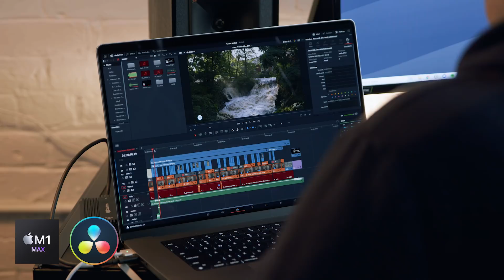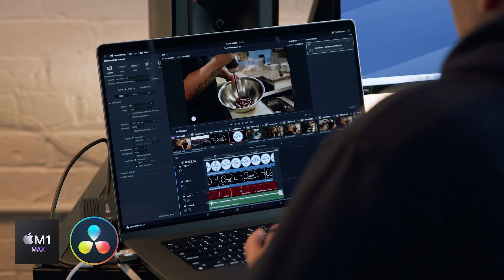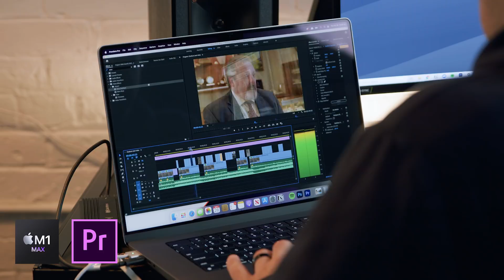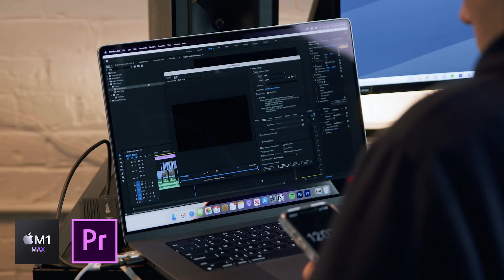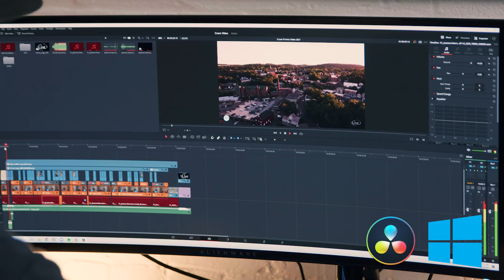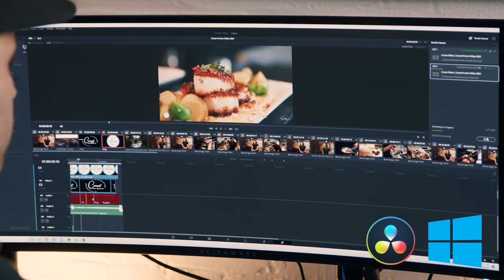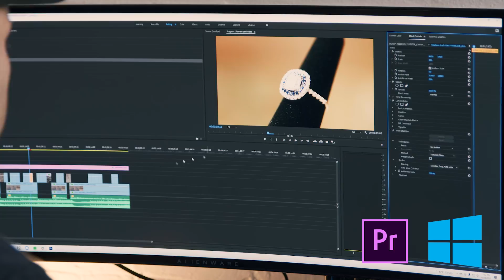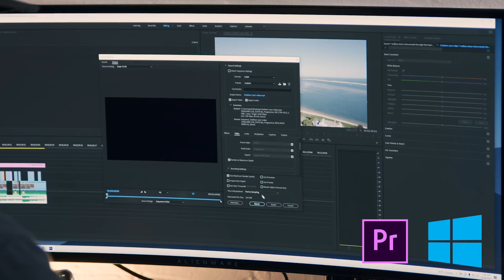MacBook Pro M1 Max vs Windows Desktop(RTX3090, Ryzen9 5950x) M1Max Outperforms more expensive PC!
I did not expect these results. Trust me I would have been happier if the Windows PC I spent much more money on out performed the MacBook but I guess these MacBooks are the real deal based on my specific video editing workflow.

This is a very unscientific real world test based on the way I work in Premier Pro and Davinci Resolve with Canon C70, Blackmagic raw and ProRes files.

M1 Max Resolve tests: :56 - 4:06
M1 Max Premier Pro tests: 4:07 - 8:10

Windows Resolve tests 8:44 - 12:27
Windows Premier Pro tests 12:28 - 16:31

PC Specs: RTX3090, AMD Ryzen 9 5950X 16 core, 128GB ram, ASUS ProArt B550-Creator, Sabrent rocket pcie 4 1t nvme ssd, 1000w PSU

Update: hardware encoding was enabled on the PC

MacBook Pro M1 Max fully specced out with 64gb memory and 4tb ssd

Export times:

Windows PC:
  Davinci Resolve: 1m
  Premier Pro:  2m5s

MacBook Pro M1 Max:
  Davinci Resolve: 36s
  Premier Pro: 53s